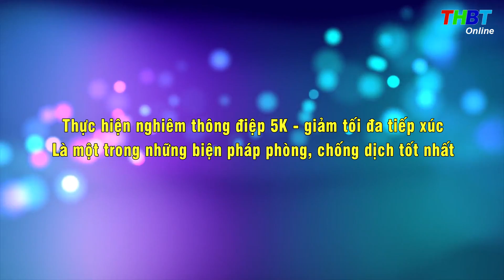THBT - PHÒNG BỆNH TRƯỚC BIẾN CHỦNG OMICRON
Sau khi Bộ Y tế chính thức thông tin về ca nhiễm biến chủng Omicron đầu tiên tại Việt Nam là người nhập cảnh từ Anh vào trưa ngày 28/12/2021, rất nhiều người đã lo ngại trước thông tin này.
 Tuy nhiên, các chuyên gia y tế cho rằng, thực hiện nghiêm quy định phòng dịch như: đeo khẩu trang, khử khuẩn và tiêm chủng là cách tốt nhất để bảo vệ bản thân khỏi nhiễm bệnh. Vắc xin giúp tăng mức độ bảo vệ của cơ thể trước dịch bệnh. Tuy nhiên, mọi người vẫn có khả năng nhiễm bệnh khi đã tiêm đủ vắc xin nếu tiếp xúc với lượng virus cao. Chính quan niệm sai lầm của một số người khi cho rằng tiêm đủ vắc xin sẽ không nhiễm bệnh là một nguyên nhân dẫn đến sự lây lan của dịch bệnh trong thời gian qua. Một người dù đã được tiêm chủng nhưng nếu đến từ một nơi có tỷ lệ nhiễm Covid-19 cao vẫn có thể gây ra nguy cơ lây lan dịch bệnh cao. Tất cả mọi người đều có thể mang virus gây bệnh; đeo khẩu trang là một trong những biện pháp giúp bảo vệ bản thân và cộng đồng trước virus. Vì vậy, việc ngăn ngừa sự lây lan của biến thể Omicron cần phải có sự chung tay của cộng đồng.
 Theo Ban Chỉ đạo Phòng chống COVID-19 tỉnh Bến Tre, trong 12h qua - từ 18h00 ngày 28/12 đến 6h00 ngày 29/12/2021, tỉnh Bến Tre ghi nhận thêm 05 ca dương tính mới. Tất cả các ca mắc mới vừa được ghi nhận đều là ca cộng đồng. Đây là số ca mắc thấp nhất được ghi nhận trong 12h kể từ đầu tháng 11/2021 đến nay.
Cụ thể,
Huyện Ba Tri: 02 ca, có địa chỉ cư trú tại xã An Phú Trung.
Thành phố Bến Tre: 02 ca. 01 ca cư trú tại xã Phú Hưng và 01 ca có địa chỉ cư trú tại phường An Hội
Huyện Châu Thành: 01 ca, ở xã Tam Phước
Tính đến thời điểm này, toàn tỉnh:
 Tổng số ca dương tính: 25.162 ca
Tổng số F0 điều trị tại nhà: 14.240 ca
Tổng số F0 kết thúc điều trị: 15.564 ca
Tổng số ca tử vong: 167 ca.